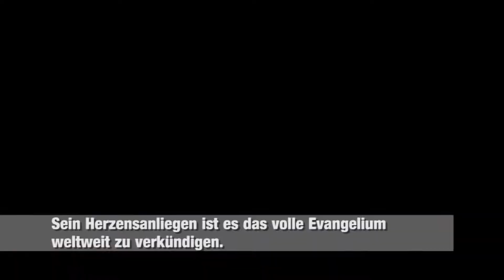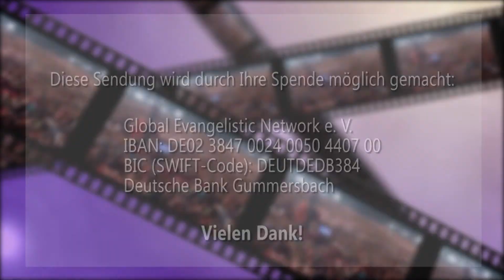Herrlichkeit 1/2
Die Herrlichkeit des Herrn verändert radikal das Leben.
Das Unmögliche wird möglich.

Finde heraus wie Du täglich in der Herrlichkeit des Herrn leben kannst.